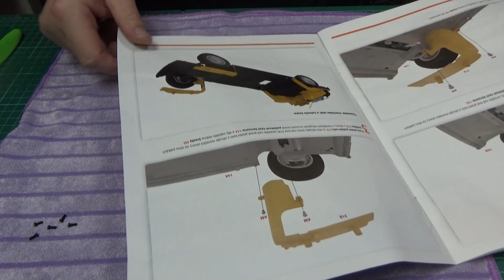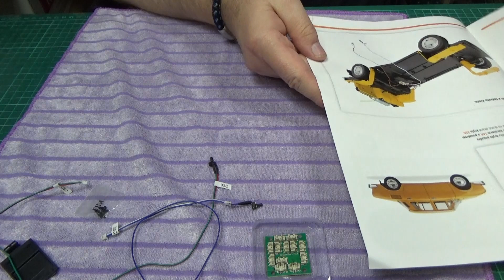Skoda S 100 DeAGOSTINI Part 31 bis 35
Spezial Seitenschneider

Cutter, Skalpell

Wenn ihr mich unterstützen möchtet:

Meine Wunschliste: